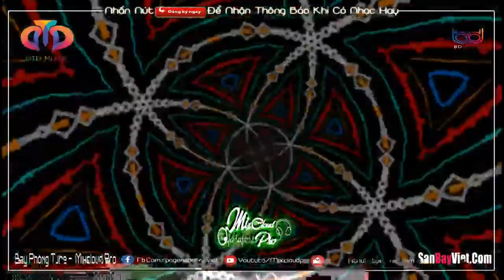NONSTOP BAY PHÒNG 2021✈CHÂN KHÔNG CHẠM ĐẤT V2⚠️VÒNG XOÁY KẸO KE❌NHẠC DJ NONSTOP VINAHOUSE CỰC MẠNH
►Đừng quên nhấn chuông 🔔 thông báo để nhận những video ra mới nhất nhé!

►Tên Bài Hát:NONSTOP BAY PHÒNG ♪ ♪ ĐẲNG CẤP NHẠC DJ VINAHOUSE
►Tracks:
✔Web Nhạc Sàn: SANBAYVIET.COM

BD Media Sở Hữu Bản Quyền Nhạc Trên Video Này
Đề Nghị Các Tổ Chức Cá Nhân Không Reup Video Này